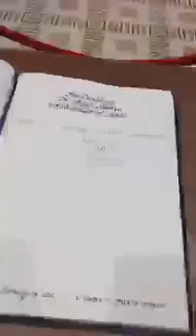Credential Ceremony of H. E. Dr. Anjan Shakya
VC: MFA, Israel